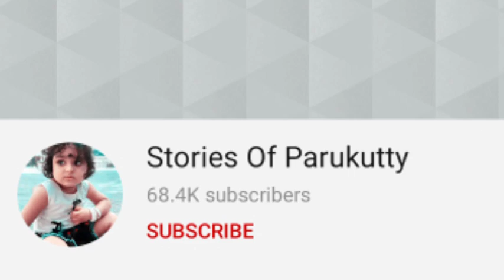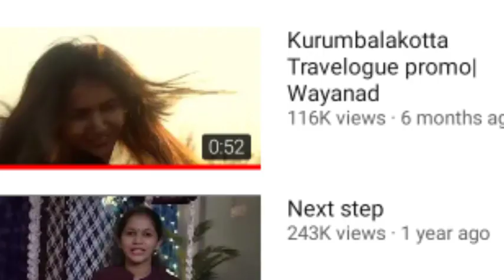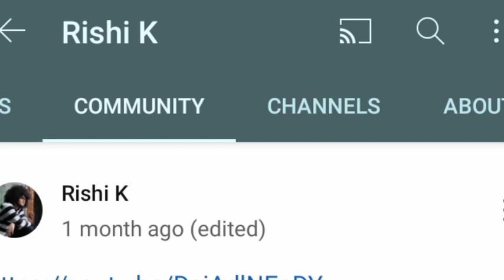Uppum mulakum Actors Youtube Channel 😱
This video about Uppum mulakum Actors Youtube channel😱

Uppum mulakum
Uppum mulakum 1207
Uppum mulakum serial stopped

⚙️ എൻ്റെ ആയുധങ്ങൾ ⚙️